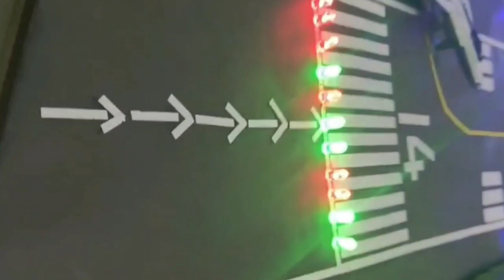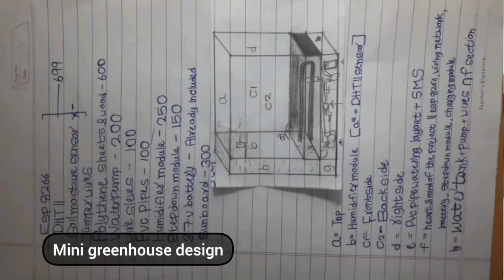"Never quit!" 14 year old Mumbai tech enthusiast shows DIY projects 🤯 | Children's Day Special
Vihaan Mehta a 14-year-old creator talks from Mumbai, India about his DIY projects and enthusiasm for tech and innovation. He shares his love for technology, and showcases his interesting projects around aviation, electronics, green house etc.

0:00 Intro
0:38 Interview start
1:58 Love for Electronics
3:55 Greenhouse idea
5:30 Airport ramp
7:00 Vihaan's inspiration
8:30 Never quit
9:50 message to kids
10:14 Outro